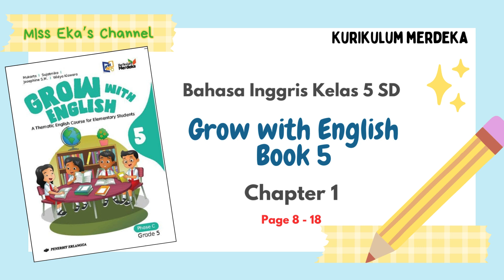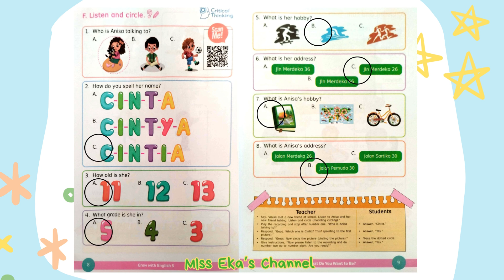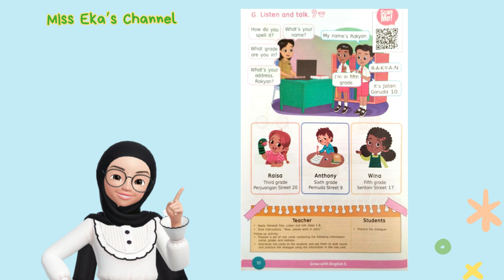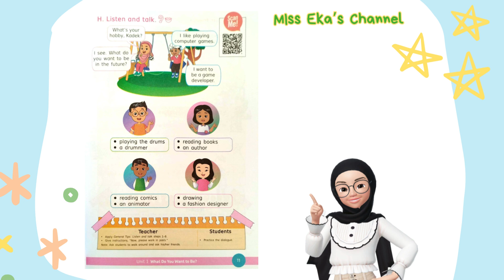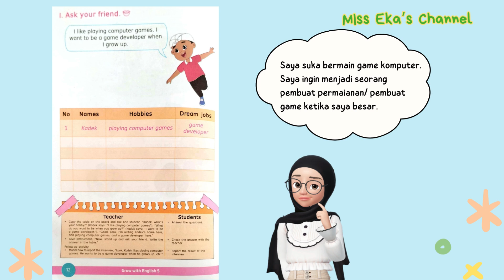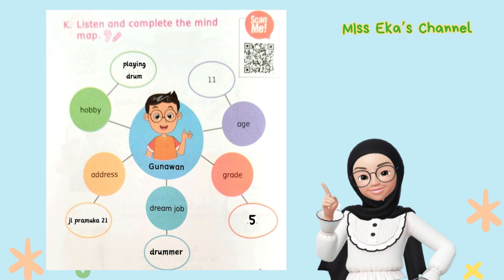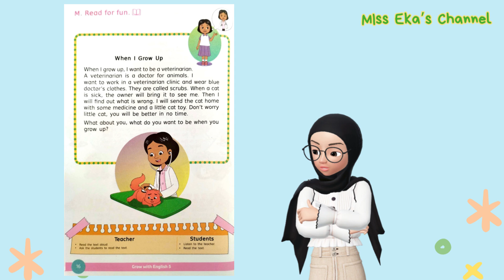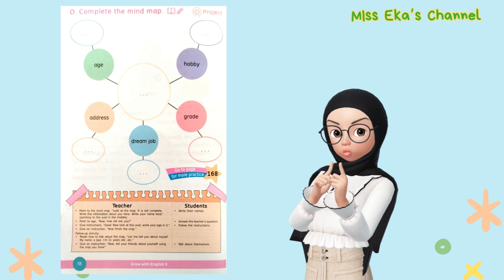BAHASA INGGRIS KUMER KELAS 5 SD - GROW WITH ENGLISH BOOK 5 CHAPTER 1 - page 8 - 18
Video kali ini adalah video kedua pada Chapter 1 ini di buku GROW WITH ENGLISH BOOK 5 CHAPTER 1 KURIKULUM MERDEKA ini, disini kita akan belajar tentang menanyakan NAME, AGE, HOBBY, ADDRESS, DREAM JOB. Biar mudah memahaminya, tonton videonya sampai selesai jangan di skip ya.